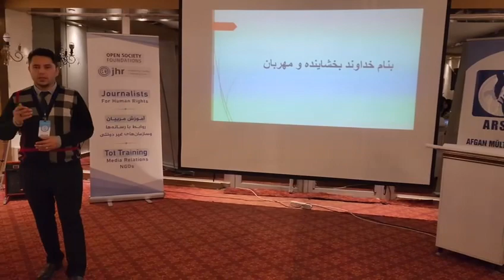7 January 2024